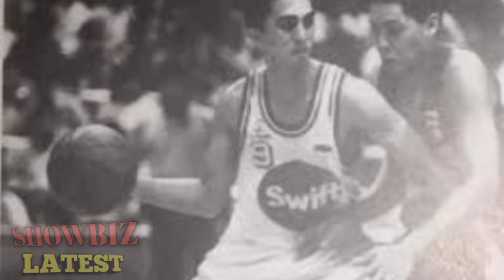Ngayon lang, NAGSIIYAKAN ang MGA FANS at PAMILYA SA HULING HANTUNGAN ng ISANG SIKAT na BASKETBOLISTA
pumanaw na